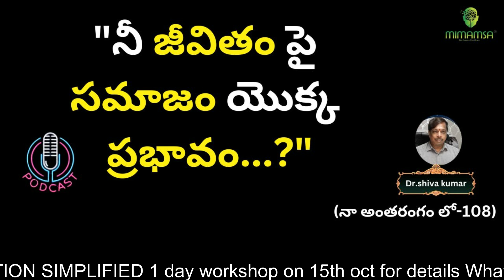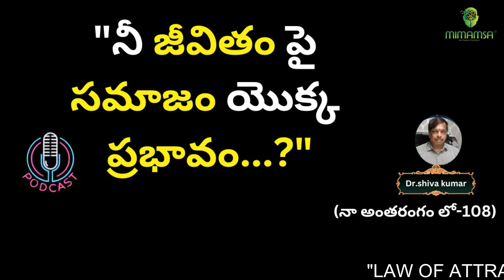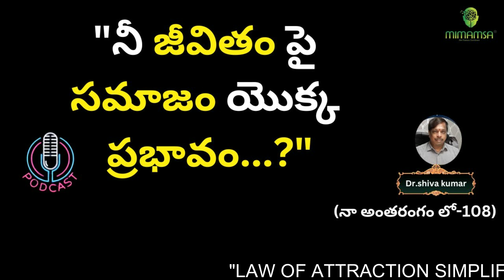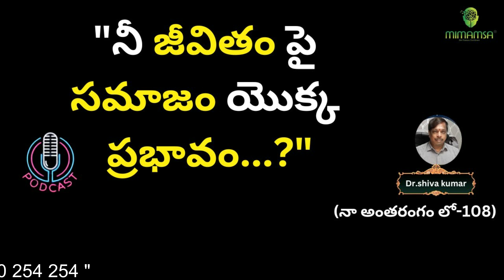"నీ జీవితం పై సమాజం యొక్క ప్రభావం...?" (నా అంతరంగం లో-108)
welcome mimamsa !

welcome to m/s.MIMAMSA WELLNESS RESORTS

we are constructing 2 wellness resorts one is at aziz nagar hyderabad,one more at telkapally nagar kurnool district.
any one can our wellness resort as
YOUR
-weekend home,
-farm house
-naturopathy
-organic vegetables and fruits cultivation
-learn yoga,meditation,
-ayurvedic therapies
-5 star villas accommodation
-with swimming pool,club house,tennis courts etc

its on only membership model not for sale.